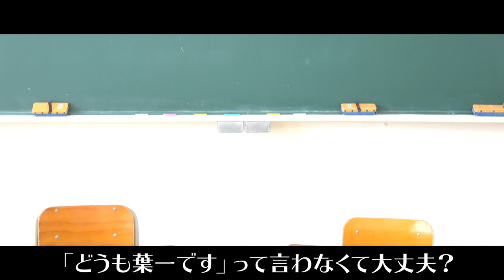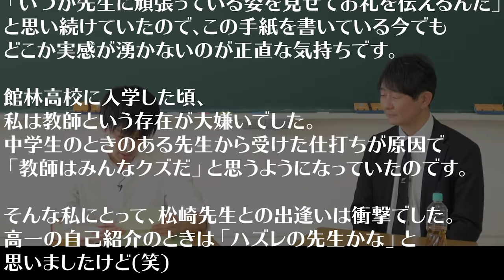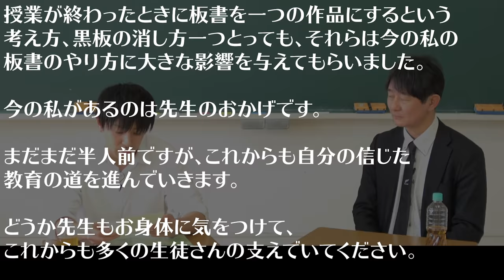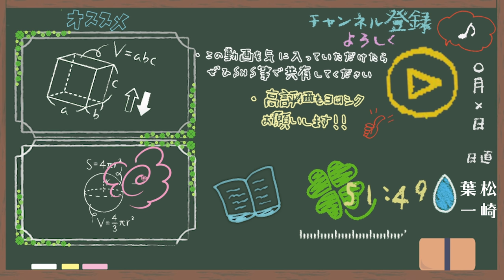恩師に高校時代のことを聞いてきました。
YouTubeの活動を初めてもうすぐ丸８年。
やっと伝えることができました。

‹使用音源›
「甘茶の音楽工房」